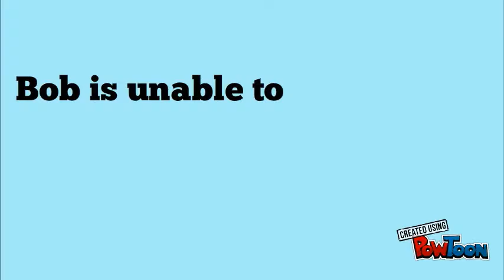Time Management - How to say NO